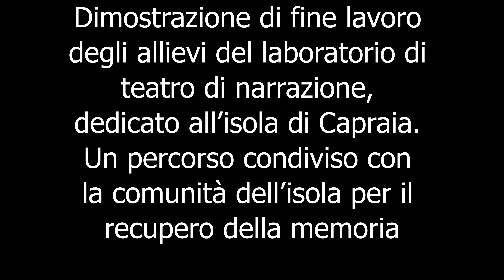Rimembrando Capraia 2/7 Beatrice Matteoni "Il sentiero dell’Euforbia" 6 aprile 2024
Dimostrazione di fine lavoro degli allievi del laboratorio di teatro di narrazione, dedicato all’isola di Capraia. Un percorso condiviso con la comunità dell’isola per il recupero della memoria.